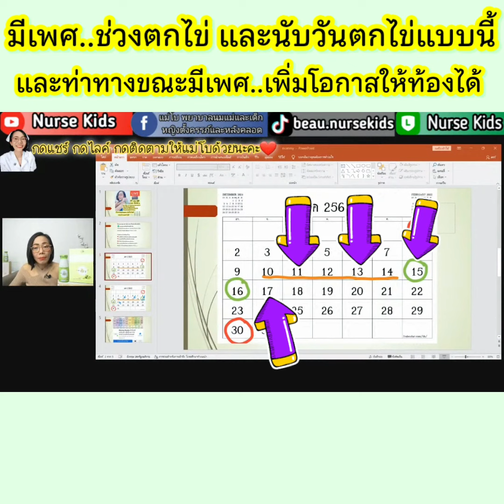มีเพศสัมพันธ์ช่วงไข่ตกและท่ามีเพศ ช่วยให้มีลูกง่าย|แม่โบNurse Kids